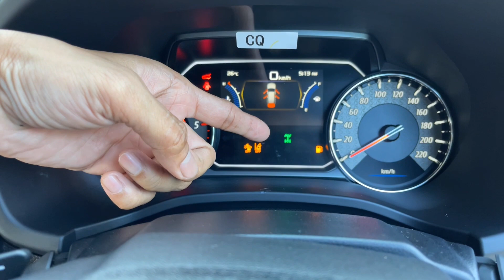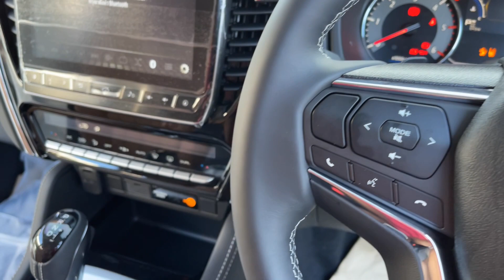MU-X Ultimate 3.0 ขับเคลื่อน 4 ล้อ! ราคา 1,619,000 บาท#เซลล์ต่ายสายฮา